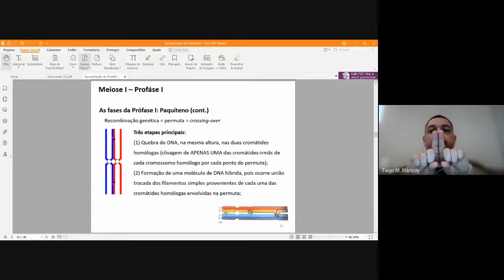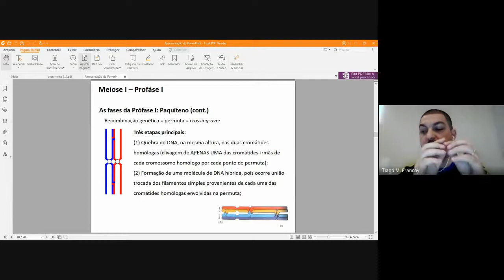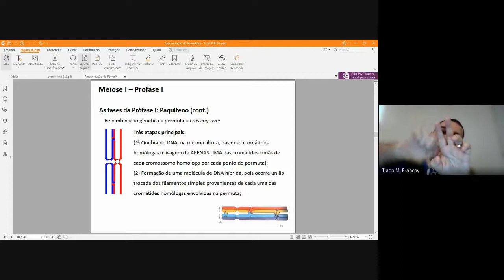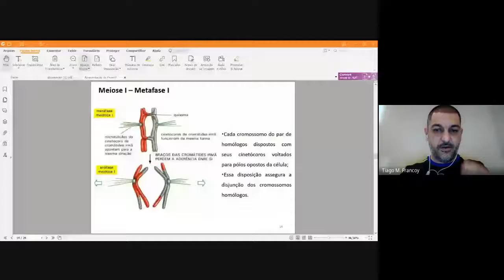Sessão Tira Dúvidas - Meiose